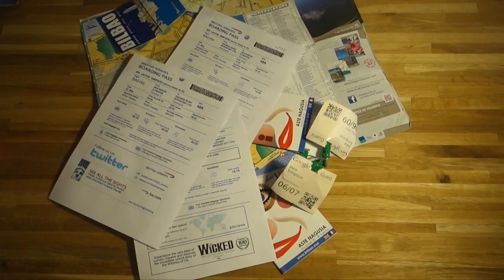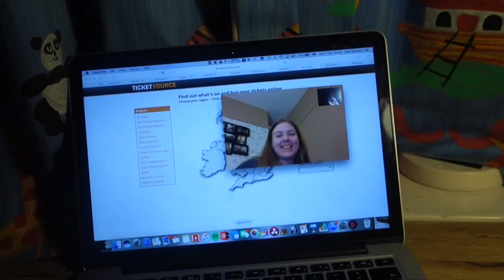2017: February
Video 2 of 12 including 2 gigs, many people getting excited about school and many other incoherencies in the form of a monthly 15 minute video. Enjoy.

FEBRUARY - 1/6 of 2017 video project series